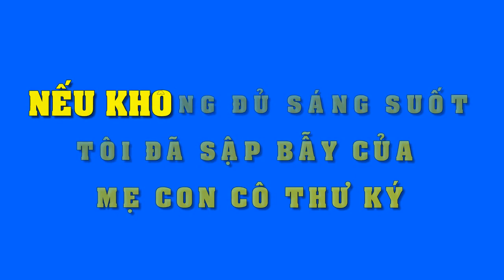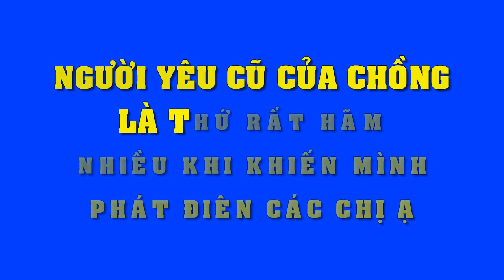Nếu không sáng suốt thì tôi đã bị sập bẫy của mẹ con cô thư ký khát tình